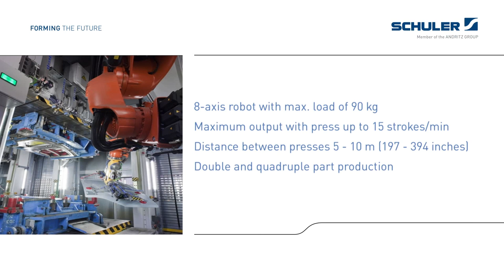Crossbar Robot - Today´s press line automation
Overview of Crossbar Technology for pressline connection.

■ About Schuler:
Schuler offers customized first-rate technology in all areas of forming – from the networked press to press shop planning. In addition to press, our product includes automation and software solutions, dies, process know-how and service for the entire metalworking industry. Our customers include automotive manufacturers and suppliers, as well as companies in the forging, household appliance and electronics industries. Press from the Schuler Group mint coins for more than 180 countries. When it comes to the digital transformation of the forming technology, we support our customers worldwide as a supplier of innovative system solutions. Founded in 1839 with headquarters in Göppingen, Germany, Schuler AG has about 6 600 employees at production sites in Europe, China and America, as well as service companies in more than 40 countries. The company is majority-owned by the Austrian ANDRITZ Group.